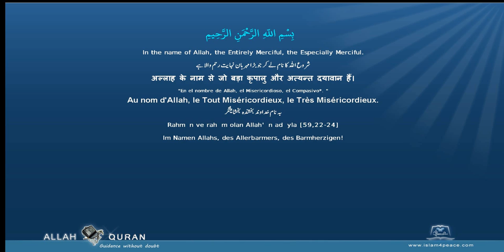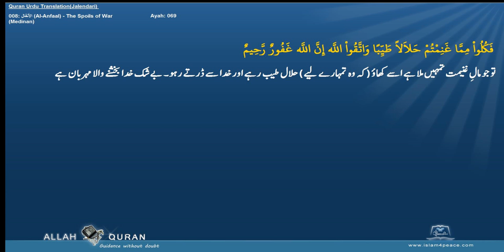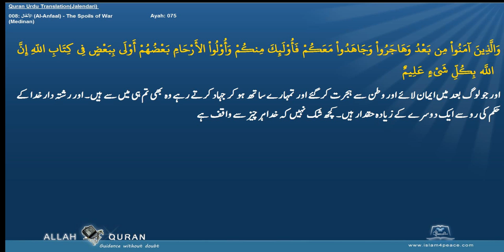Quran Urdu Translation 008 الأنفال Al Anfaal The Spoils of WarMedinan Islam4Peace com 2014